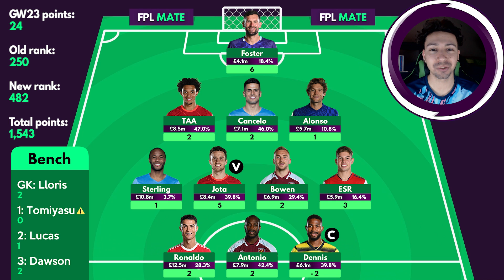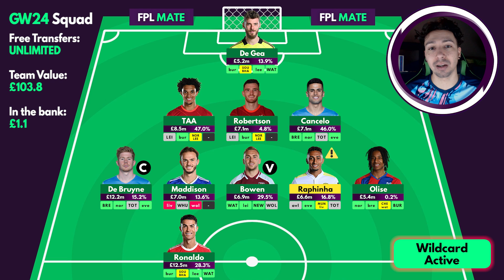FPL GW24 TEAM SELECTION - WILDCARD ACTIVE! | Scores & Captain Fantasy Premier League 2021/22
Welcome to my final FPL Gameweek 24 team selection and transfers video for the 2021/22 Premier League season!

The latest gameweek deadline for Fantasy Premier League game kicks off soon, which means we need to to finalise our teams. In this video I go over my thoughts on the best picks, strategy, including best captains and cheap budget options. Hopefully you will find this video useful!

️⚽️ FPL Mate league code: b8usac